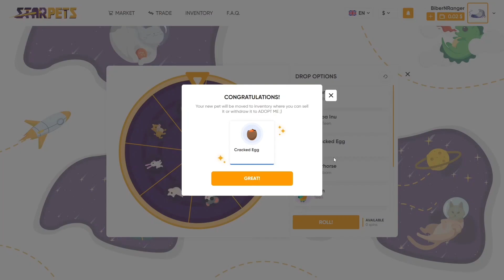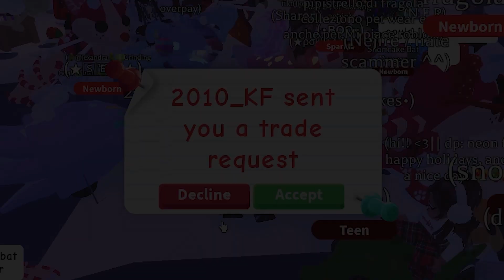TRADING NO POT FROST DRAGON (Traded Good Offer) ROBLOX ADOPT ME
Hello guys Im Biber_NRanger!
I usually sharing trading videos in my channel